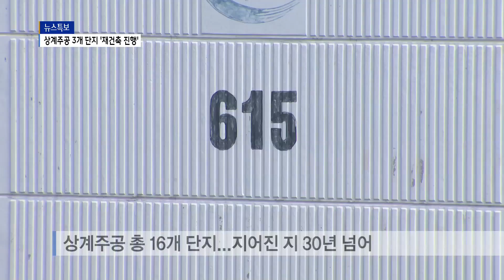노원구 상계주공 재건축..."3개 단지 사업 추진"_SK broadband 서울뉴스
[서울뉴스 서주헌기자]

[앵커멘트]
다음은 노원구 소식입니다.
아파트가 밀집한 노원구 상계동에는 80년대
신시가지 조성으로 형성된 아파트 단지가
16곳이나 있습니다.
지어진 지 30여 년이 지난 오래된 아파트인데
최근 재건축 절차에 돌입해 사업이 추진중입니다.
상계주공 8단지는 준공을 앞두고 있고
5, 6단지는 생각보다 빠른 사업이
추진될 전망입니다.

[기사내용]
지난 1987년 준공된
노원구 상계주공 5단지입니다.

2년 전 재건축을 위한 정밀안전진단을 받았고
올해 정비구역 지정을 앞두고 있습니다.

지하 2층 최고 35층에 998세대가 입주하는
공동주택 건립계획으로 지난 24일
구의회의 의견청취 절차까지 마쳤습니다.

최윤남ㅣ노원구의회 의장
(상계주공 5단지 재건축 정비구역 지정 및
구의회 의견 제시안을 도시환경위원회에서
심사 보고한 바와 같이 의결하고자 하는데
의원 여러분 이의가 없으십니까? (네. 없습니다.)
네. 이의가 없으므로 가결됐음을 선포합니다.)

노원구 상계주공 아파트는
총 16개 단지입니다.

1985년부터 89년까지
정부의 신시가지 주택 사업을 통해 공급된 곳으로
지어진 지 30년이 넘었습니다.

이 가운데 재건축이 가장 빠르게 진행된 곳은
주공 아파트 8단지.

지난 2018년 철거와 착공에 들어갔는데
올해 말 입주가 시작될 전망입니다.

6단지 역시 재개발 절차를 밟고 있습니다.

최근 예비안전진단이라 불리는
현지조사에서 D등급을 받았습니다.

(이곳 상계주공 6단지는 이제
정밀안전진단을 앞두고 있습니다.
재건축 절차에 있어서 첫 큰산을 넘게 되는 건데
만약 최종 결과가 D등급 이하로 나오게 된다면
재건축은 확정됩니다.)

노원구 상계 주공 아파트는
5단지와 6단지, 8단지를 제외한
나머지 13개 단지에서도 재건축 움직임이
활발한 것으로 전해집니다.

노원구청에 공식적으로
예비안전진단을 신청한 단지는 없지만
단지별로 주민들의 동의서를 받거나
추진 준비위원회를 구성하고 있습니다.

Btv뉴스 서주헌입니다.

(촬영/편집- 김환 기자)